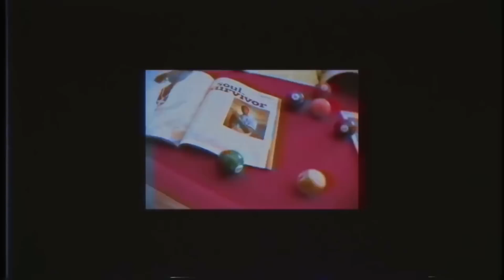ＢＩＴＴＥＲＷＥＳＴ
▶▶words: Video edited and track mixed/produced by Cookin Soul . Check out the full visual tape 'POLO YE' on his YouTube channel.

MERCH ---
t-shirts: